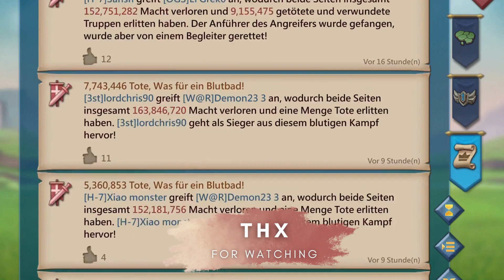3st Rally BY RICHARD HED-FROOTL00PS AND LORDCHRIS90